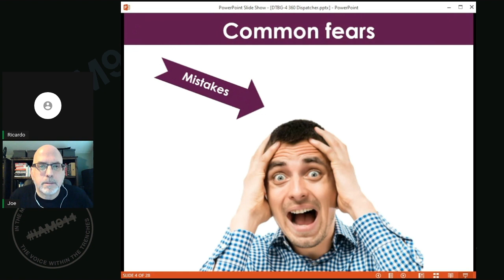What are your fears?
What are your fears? This clip is from 1 of 2 sessions that are now available for DTBG4 from Gold Sponsor the 360 Dispatcher featuring Joe Serio. If you are registered, you can find them by using the schedule.